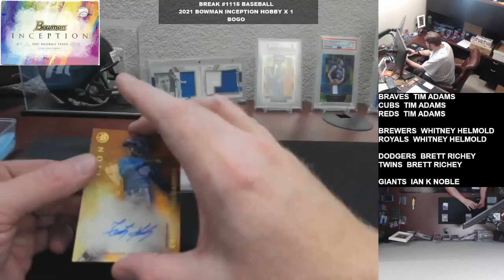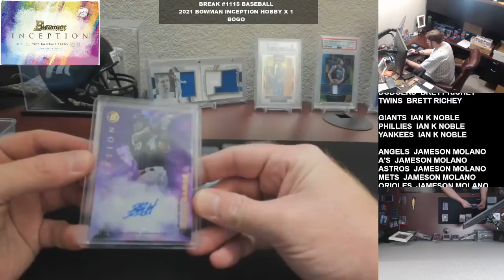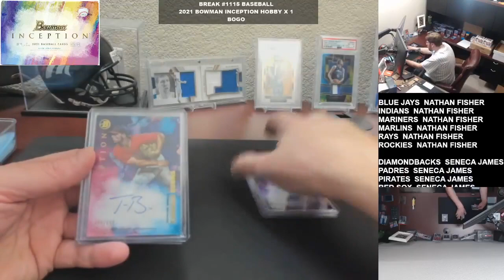Break #1115 Baseball 2021 Bowman Inception x 1 BOGO 12- 29- 2021